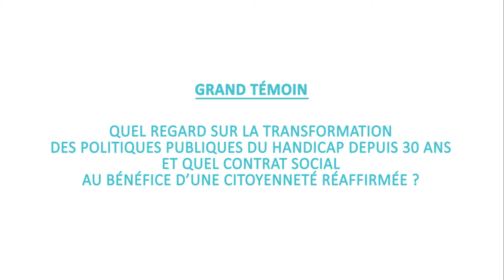30 ans de Paralysie Cérébrale France - Intervention de Marie-Anne MONTCHAMP, présidente de la CNSA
Grand témoin : "Quel regard sur la transformation des politiques publiques du handicap depuis 30 ans et quel contrat social au bénéfice d’une citoyenneté réaffirmée ?"
Marie-Anne MONTCHAMP, ancienne ministre et présidente de la Caisse Nationale de Solidarité pour l’Autonomie